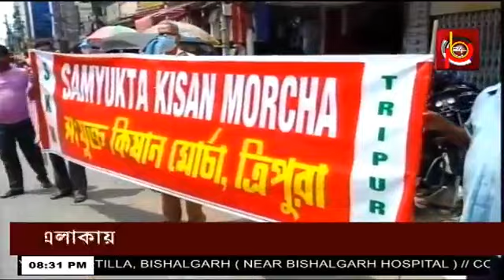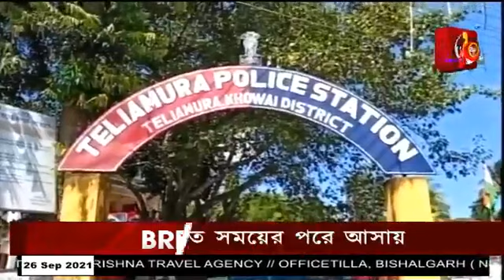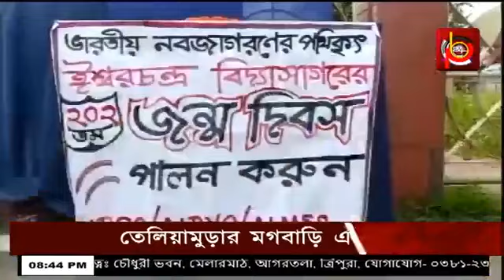NEWS| PB 24 | TRIPURANEWS | WATCH LATEST NEWS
Every news headlines of Tripura right at your device. This is the official YouTube channel of PB 24 news channel. Here you can find all the latest news of  PB 24 in the live TV on our YouTube channel around-the-clock.

Tv24 strongly urge all its news lovers to help stop the spread of covid-19 by staying at home and not going outside unless extremely important.